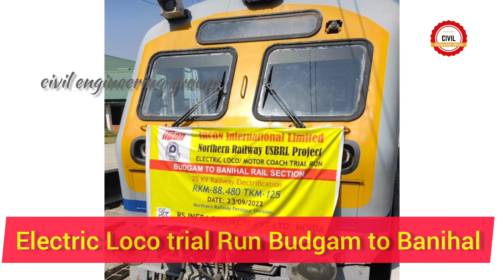Finally Electric/Motar Coach Trial Run From Budgam to Banihal in Jammu & Kashmir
hello friends upcomming news is finally E-loco trial run between Budgam to Banihal in J&K

Good news for the travellers! The Kashmir Valley will cross another milestone this Gandhi Jayanti (October 2) when J&K's first electric train will start moving on the 137 km Banihal-Baramulla corridor, according to officials of the Indian Railway Construction Limited, reports news agency IANS. Since August 2019, the J&K government, Indian Railways, and Indian Railway Construction Limited have been working together on this project.